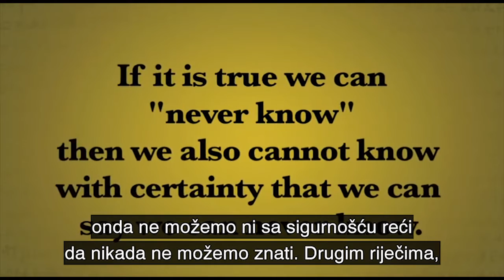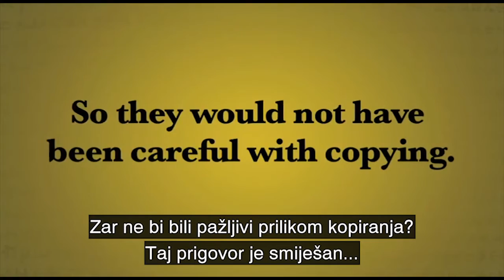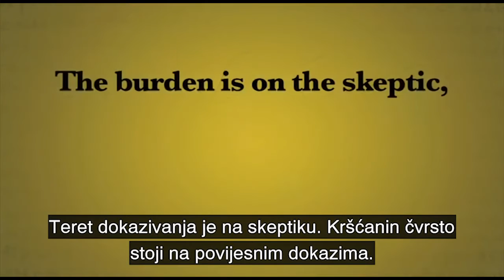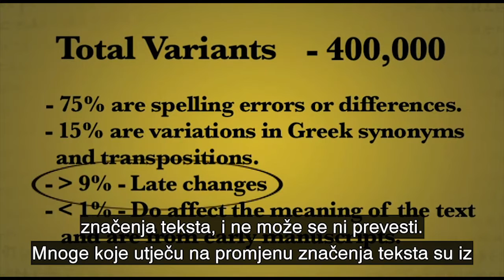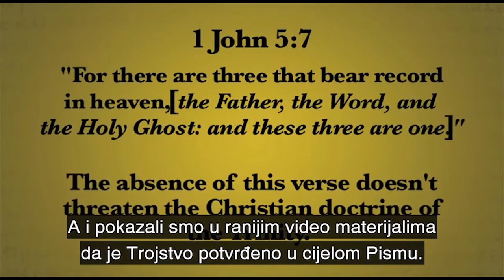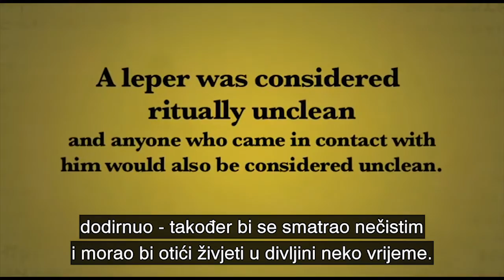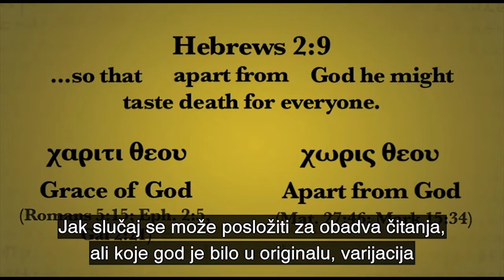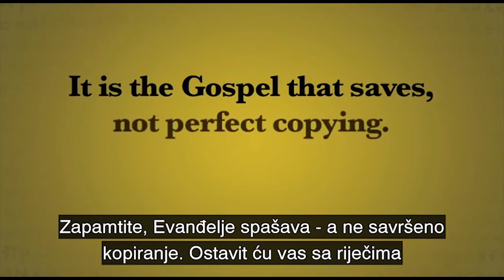2. Pouzdanost Novog Zavjeta (Tekstualna Iskrivljenost)